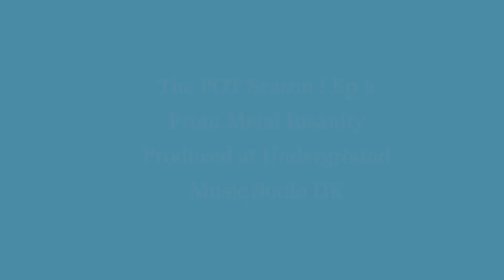Podcast Ep2 Metal Insanitys The POT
Metal Insanitys The POT Podcast S 1 Ep 2
The Browning - End Of Extension
Spineshank - Smothered
As We Fight - Save Me
36 Crazyfists - The All Night Lights
System Of A Down - Chop Suey